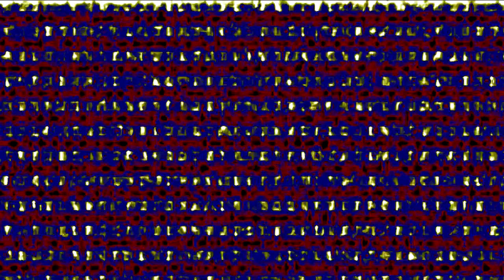An Audio Effect I'll Call "4.0 TIWLTE874 D U H"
(aka. 4.0 TIWLTE874 D U Hsky D U Hpo)

How To Make: Soon...